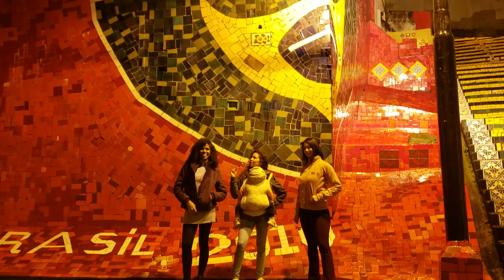Primeiro encontro com amigos virtuais Youtubers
Primeiro encontro com meus amigos que durante algum tempo foi virtuais, eles me receberam muito bem em seus cantinho e
me levaram para conhecer lugares turístico no Rio de Janeiro e um bate papo rápido dentro do aeroporto.